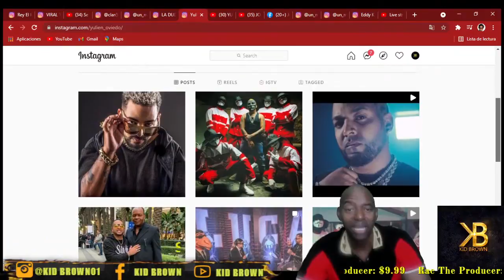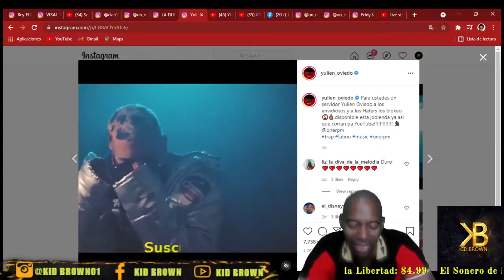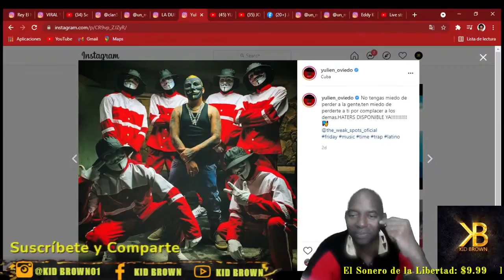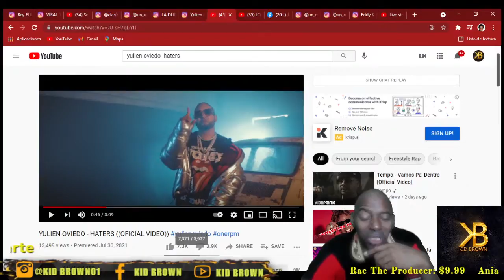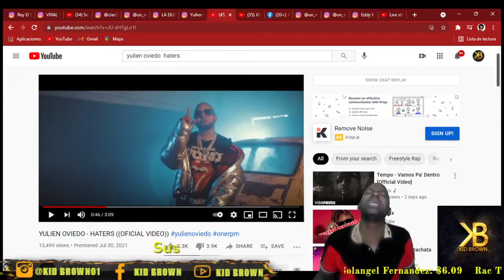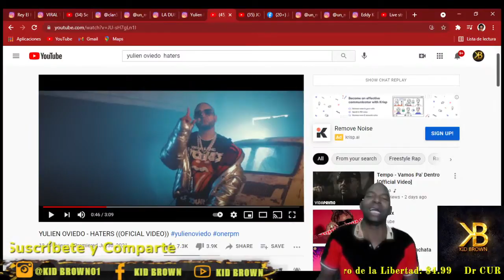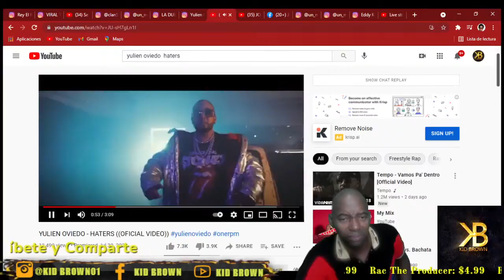YULIEN OVIEDO recibe respuesta de sus HATERS!